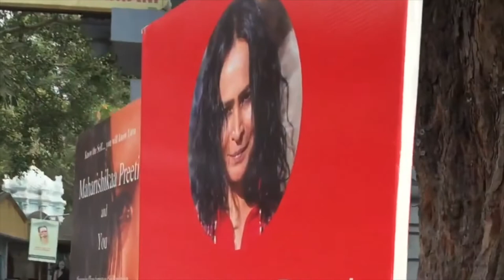Maharishikaa | What is the future of food, if plants too, feel pain?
In his quest to connect with the inner divine, Xavier asks the Maharishikaa whether external factors like the food one eats, or the air one breathes also influence the seeker’s ability to tune in to the Antaraatman? Xavier's sensitivity to plants, and his apprehension about eating them is addressed, as Maharishikaa elucidates why plants are not the future of food in a free open-to-all Satsang in Tiruvannamalai.